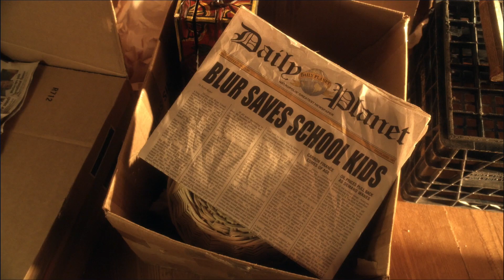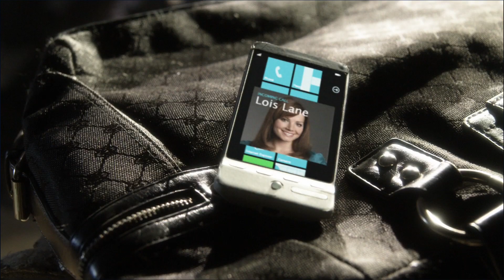Smallville || Kent 10x17 (Clois) || Lois Recognizes Clark Luthor [HD]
Lois can tell the real Clark Kent and recognizes Clark Luthor.

Season 10, Episode 17 - Smallville (Superman Prequel) - Kent